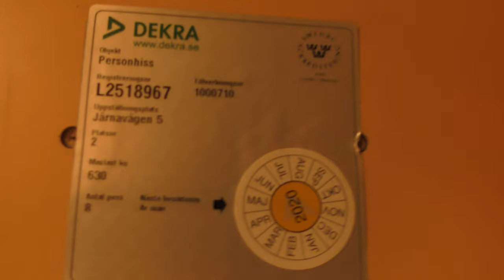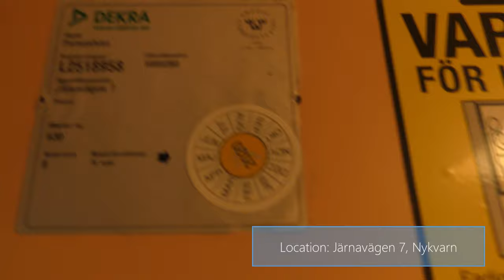2x 1991 Deve-Schindler Hydraulic elevators @ Järnavägen 5-7, Nykvarn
Manufacturer: Deve-Schindler
Installation year: 1991
Serial Number: 1000710 & 1000280
Capacity: 630Kg - 8 Persons
Floors: 4 = -1 E 1 2

Location: Järnavägen 5-7, Nykvarn SWEDEN!